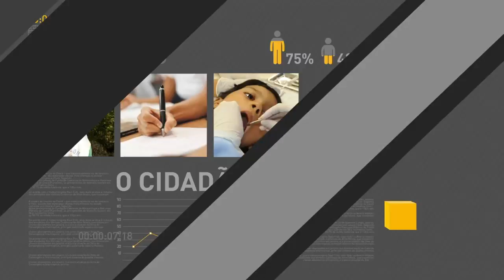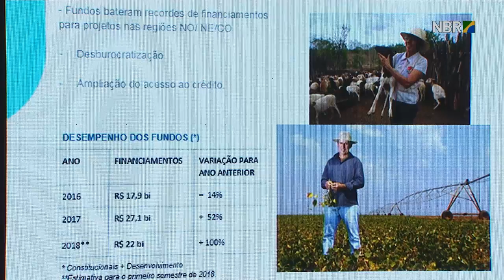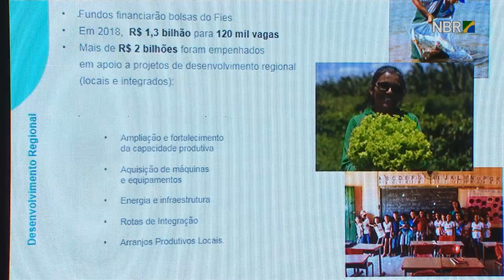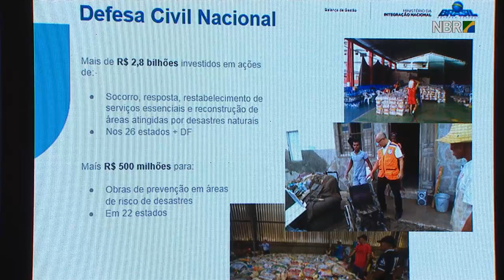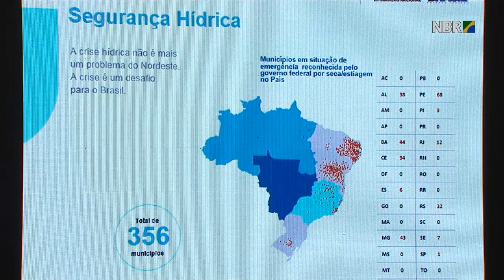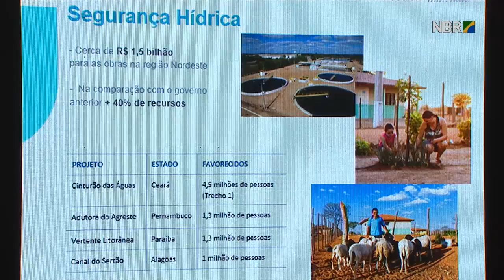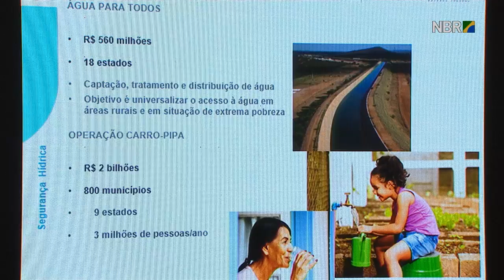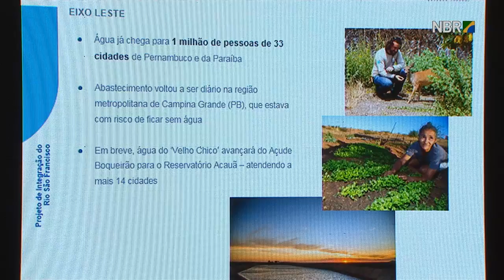Crédito facilitado será oferecido para financiar sistemas de energia solar na casa dos brasileiros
REPÓRTER NBR  - 05.04.18: Presidente Michel Temer participou de reunião conjunta dos Conselhos Deliberativos da Sudam, Sudene e Sudeco. Participou também o Ministro da Integração Nacional, Helder Barbalho. Segundo Temer, com uma atenção especial e uma produtividade extraordinária na execução de projetos, o Governo aumentou a integração entre todas as regiões brasileiras. O presidente assinou  quatro aberturas de crédito para Norte, Nordeste e Centro-Oeste.